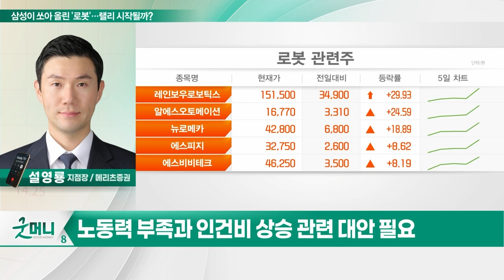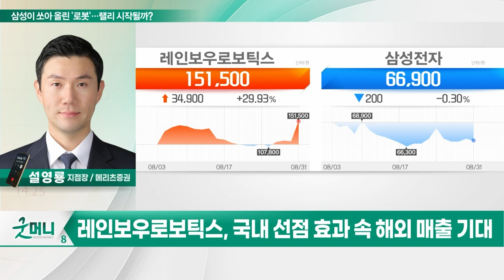레인보우로보틱스(277810), 삼성이 쏘아 올린 '로봇'… 랠리 시작될까?_투자 인사이트 (20230901)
Q. 삼성이 쏘아 올린 '로봇'… 랠리 시작될까?

- 로봇 부품 내재화로 비용 34%↓
- 삼성 투자 후 비용 부담 감소
- 캡티브 마켓 확보로 레퍼런스 형성
- 국내 선점 효과 속 해외 매출 기대
- 두산로보틱스 상장심사 통과 주목